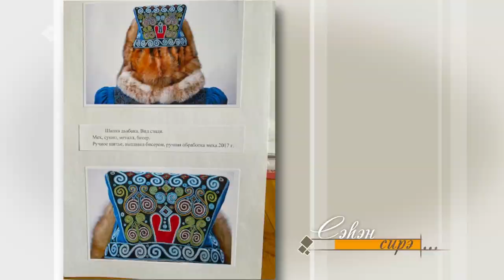«Сэһэн сирэ» (22.04.22)